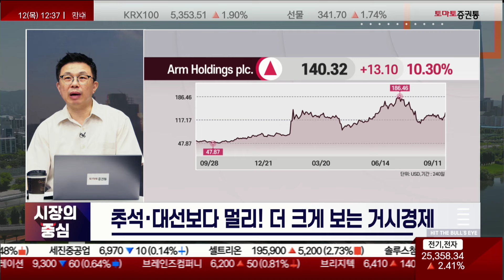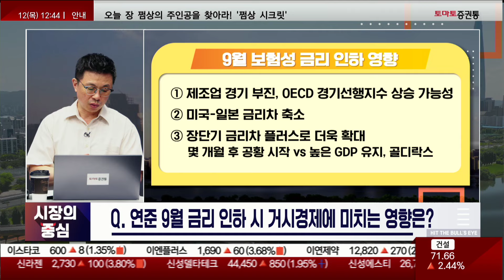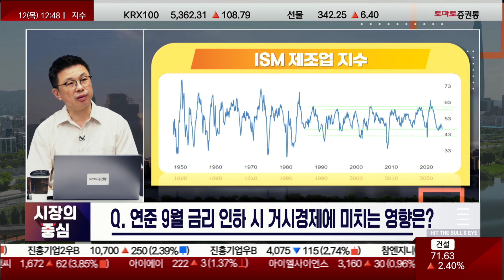엔캐리 본격 청산의 조건, 엔화 약세?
▶이코노미 클럽
▶진행: 정수지
▶이야기꾼 대표(시투연구소)

▶추석·대선보다 멀리! 더 크게 보는 거시경제

Q1. 7-8월 연중 조정 원인 분석 및 복기

· 시장 의견 복기
- 시장 상승 추세 의심 말 것, 경기 침체는 없다
- 월가 격언 "연준은 무언가 무너지기 전까지는 긴축을 멈추지 않는다"
- 2차전지 가고 반도체의 시대 온다
→ 작년 8월부터 주도주 교체

· 올해 7-9월 연중 조정의 원인
① 상반기에 너무 많이 상승
② 월드클래스 주도주 엔비디아, 6월부터 선조정
③ 엔화 강세와 엔 캐리 일부 청산
④ 통상 상승장 2년 차에 매우 강한 연중 초단기 조정 발생
→ 2010년, 2017년 말, 2020년 초, 2024년 7-9월

· 공황 프로세스의 시작
- 7-9월 연중 조정 계기로 공황 프로세스 시작
→ 공황까지 시간차 존재
- 내년 중반 전후 전세계 동시 공황 vs 신흥국 공황 후 미국 공황
- 대선 후 제조업 경기 재반등 관건
→ VIX 급등, BOJ 금리인상 시작
→ 미국 장기채 금리 하락, 장단기 금리차 플러스 복귀
→ 미국 제조업 지수, OECD 경기선행지수

- 국내 신용 금리 스프레드 상승 추세 시작
- 상승 추세 생성 실패한 제조업 지수
- 미국 OECD 경기선행지수 6월부터 3개월째 하락
→ 미국 대선 후 이중천장 형성 가능성, 시간차 연장

Q2. 연준이 9월 금리 인하 시 거시경제에 미치는 영향은?

· 연준 9월 FOMC, 금리 인하 예고
- 연준 통화정책 우선 순위 전환: 물가 → 고용
- 기존 연준의 금리 인하: 2019년, 2008년(매달 계속)
- 시장과 장기간 금리 인하의 당위성 소통: 1995년
→ 인하-중단-인상 등 "샤워실의 바보" 경향

- 경기·증시가 상승 시키는 보험성 금리 인하(insurance cut, 1995년)
- 증시가 하락 시키는 침체성 금리 인하 (recession cut)
- 9월 금리 인하 시 보험성 금리 인하
→ 고물가 시대에서 보험성·침체성 구분 없이
모든 금리 인하는 증시 상승 요인

· 9월 금리 인하가 보험성인 이유
① 신용 경색 아직 부재, 모기지 연체율 상승 초기, SOFR 오버슈팅 부재
② 경기 상승기 아직 진행 중
- 3저 강화 중, 아직 경기 상승 추세
→ 달러 약세, 미국 장기채 금리 하락, 유가 하락
. 미국 GDP 성장률, 3Q 최소 2%대 전망
. 한국 수출, 미국 산업 생산 상승 추세 지속

· 부정적인 조짐
- 미국 제조업 지수 부진
- OECD 경기선행지수 하락 전환 조짐

· 이번 경기 상승기의 특징
- 고금리-QT 조합, 미국 주택 경기 둔화, 제조업 경기 상승 저해
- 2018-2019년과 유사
→ 글로벌 제조업·반도체 경기 2Q19 회복 시작
→ 미국 제조업 지수 2020년 초 FC까지 지속 하락
- 대선 불확실성에 자본 지출 집행 연기
→ 대선 후 주문 쏠림, 제조업 지수·OECD 경기선행지수 상승 전환 가능

· 실업률, 팬데믹 정상화 과정
- 코로나 '구제 금융'에 근로소득 증가, 자산 가격 상승
- 자본소득 증가, 자발적 퇴사, 재복귀, 이민자 증가
- 뒤늦게 상승하는 실업률, 노동 공급 증가
- 공황에 기업 대규모 구조조정, 노동 수요 감소, 실업률 상승
- 공황 중후반 등장하는 실업률(후행지표)

· CPI 물가 2.5%까지 도달?
→ 제조업 지수 상승 반전 시 2% 안착 실패 가능성
→ 1995년 후 장단기 금리차 삼중 바닥 생성, 횡보

· 미국 유동성의 증가
- 연준, 지난 6월부터 QT tapering 집행
- 재무부, TGA 잔고 7000억불까지 축소 발표
- 분기당 200억 달러 수준 '재무부 바이백' 별도 진행 중
- 9월 연준 금리 인하, 유동성 추가 증가 예정

· 9월 보험성 금리 인하 영향
① 제조업 경기 부진, OECD 경기선행지수 상승 가능성
② 미국-일본 금리차 축소
③ 장단기 금리차 플러스로 더욱 확대
몇개월 후 공황 시작 vs GDP 높게 유지, 골디락스

Q3. 엔캐리 본격 청산의 조건

· 엔캐리 트레이드란
- 일본에서 엔화 저리 대출
→ 달러 또는 신흥국 통화로 환전(스왑 비용 추가)
→ 선진국, 신흥국의 국채·주식 투자

· 엔캐리 트레이드 포지션 변화
- 금리차, 통화 상대 가격, 미국 국채 가격 등

. 엔캐리 트레이드 증가 조건
① 미국-일본 금리차 확대
② 달러 약세와 엔화 강세
→ 달러당 대출 엔화 증가, 통화 스왑 거래 환차익
③ 미국 국채 가격 상승

. 엔캐리 트레이드 청산 조건
① 일본 대형 자연재해 발생
→ 일본 보험사가 강제로 엔캐리 청산해 보험금 지급
③ 달러 강세와 엔화 약세
→ 달러당 상환 엔화 및 통화 스왑 거래 환차손 증가
④ 미국 국채 가격 하락
⑤ 공황 발생

· 월가 ƌ월 엔캐리가 대부분 청산'
- 초단기 투기적 물량만 해당...아직 시작 아님
- 몇 차례 연준 금리 인하, 엔화 약세 전환
→ 대규모 엔캐리 청산 전망

📌2. 쩜상 회원 등록
 1번 2번 차례대로 진행하면 쩜상 수익률 얻을 특별한 정보와 더불어 선물까지~!